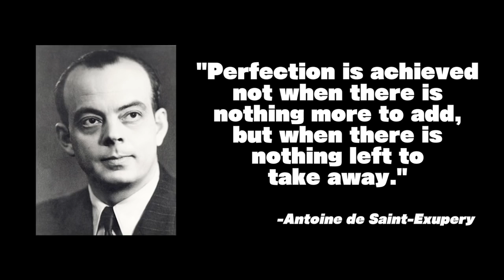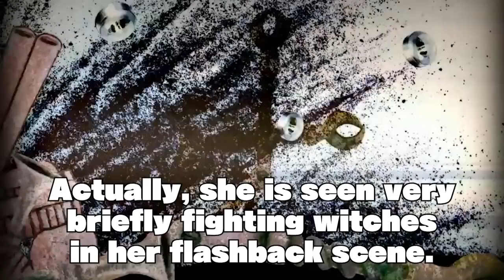Breaking Down Madoka Magica's Best Scene | Anime Discussion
Madoka Magica is one of the best twisted anime from Gen Urobuchi, turning 11 this year in 2022. It's likely on level for a top 10 or top 5 anime spot, feature some unforgettable moments, characters, and strikingly designed scenes. Madoka Magica's best of those comes when a solo Sayaka slays the witch Elsa Maria, with such a brutality it shocks the other girls: Madoka, Homura, and Kyoko alike. While it may seem simple on the surface, its supreme emotional pull is rooted in how the entire anime develops, with almost no equal. By looking at every witch fight before this one, we can see a pattern that was expertly laid out, before being flipped on its head to create one of anime's best scenes, and a key moment for one of its greatest characters, Sayaka, as she falls trying to be a guardian of justice.